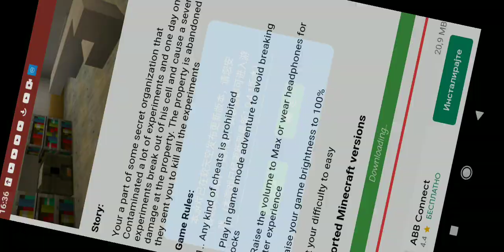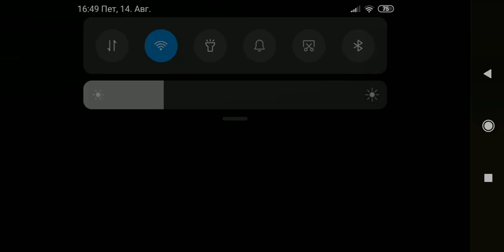Minecraft SCP Horror Map